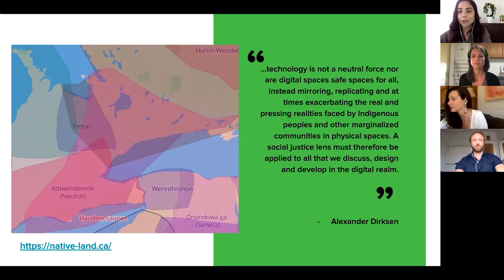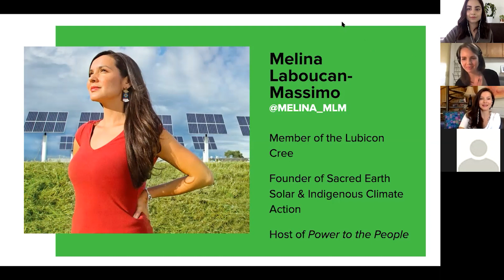CV Mornings: A Conversation with Melina Laboucan Massimo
The Centre for Social Innovation's Climate Ventures Mornings are a chance to hear from innovators and leaders working for climate justice and climate solutions. You’ll gain a greater understanding of the different ways in which we can tackle the climate crisis, and hear some inspiring personal stories along the way.

On Wednesday, May 27, we sat down with Melina Laboucan-Massimo, longtime climate justice campaigner and host of APTN's Power to the People. We discussed Indigenous climate action, renewable energy, and a just recovery to the COVID-19 pandemic.

Melina Laboucan-Massimo is Lubicon Cree from Northern Alberta, Canada. She is the Founder of Sacred Earth Solar and the Campaign and Program Director at Indigenous Climate Action She has worked on social, environmental and climate justice issues for over 15 years. Melina has worked, studied and campaigned in Brazil, Australia, Mexico, Canada and across Europe focusing on resource extraction, climate change impacts, media literacy, energy literacy and Indigenous rights & responsibilities.

Melina is the host of a new TV series called Power to the People which documents renewable energy, food security and eco-housing in Indigenous communities across North America. She is also a Fellow at the David Suzuki Foundation with a focus on Climate Change, Indigenous Knowledge and Renewable Energy. Facing the firsthand impacts of the Alberta tar sands in her home community, Melina has been a vocal advocate for Indigenous rights and environmental justice. For over a decade, Melina worked as a Climate and Energy Campaigner with Greenpeace Canada and the Indigenous Environmental Network. She has written for a variety of publications and produced short documentaries on the tar sands, climate change, water issues and Indigenous cultural revitalization.

Melina holds a Masters degree in Indigenous Governance at the University of Victoria with a focus on Renewable Energy in Indigenous communities. As a part of her Masters thesis, Melina completed a 20.8 kW solar installation in her home community of Little Buffalo in the heart of the tar sands which powers the health centre. She has also worked to solarize the Tiny House Warriors and continues to build more solar projects in Indigenous communities.

She currently serves on the boards of NDN Collective and Seeding Sovereignty, and sits on the Advisory Council for the Indigenous Clean Energy Social Enterprise.

Shea Sinnott is a Senior Programs Manager at the Centre for Social Innovation where she manages Climate Ventures and Earth Tech – an incubator, coworking space, and accelerator for climate and freshwater solutions. Before joining CSI, Shea worked for almost a decade as a program manager, organizer, and educator with a range of organizations fighting for social and environmental justice – including Code for Canada, the David Suzuki Foundation, Organize BC, and OpenMedia. Shea holds a Master’s in Adult Education & Community Development from the University of Toronto.

To learn more about Climate Ventures, a program of the Centre for Social Innovation, please visit our